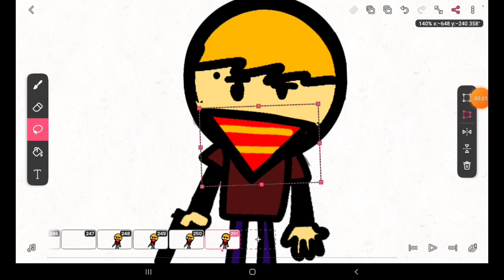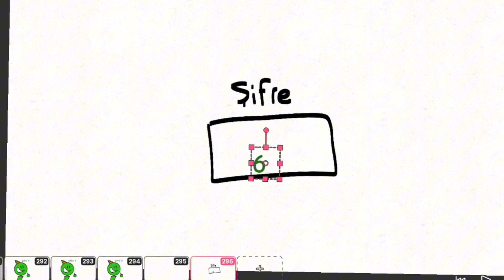Boss vs burkiworld 7